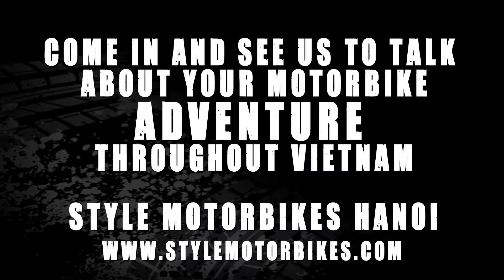Style Motorbikes Hanoi Shop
Hanoi Shop
Address: 40 Nguyen Sieu, Hoan Kiem, Hanoi, Vietnam